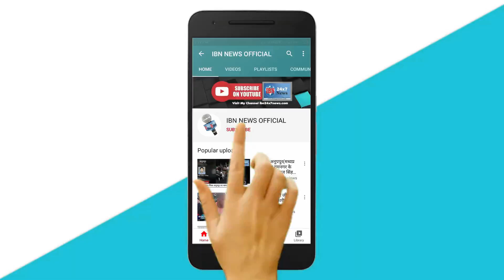दिल्ली: लोकसभा अध्यक्ष के नामांकन पर समाजवादी पार्टी के प्रमुख और सांसद अखिलेश यादव ने क्या कहा ?